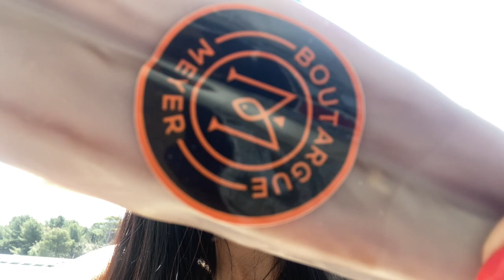Vlog🦋5🇫🇷Boutargue อาหารทานเล่นที่คริสชอบมาก 💋J'aimé Boutargue🥂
กินเล่นก็เพลิน🤪
กินกับข้าวต้มก็เลิศอยู่นะ😋
It is delicious 😋
Il est délicieux 😋

อยู่บ้านช่วงโควิท-19🏡🇫🇷
Reston chez nous pendant le Covid-19 🦋🇫🇷
We stay home 🦠🇫🇷

Papillon 🦋 World
🇫🇷Suivez 🦋 Nouveau Vlog chaque semaine
🇹🇭ติดตาม 🦋 Vlogใหม่ทุกอาทิตย์นะคะ

🦋Bienvenue à Papillon World
💖J'adore voyager à travers le monde